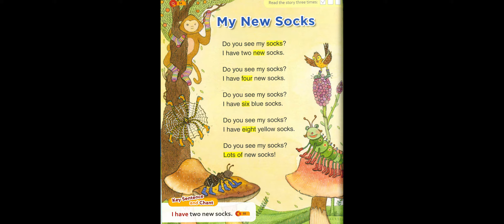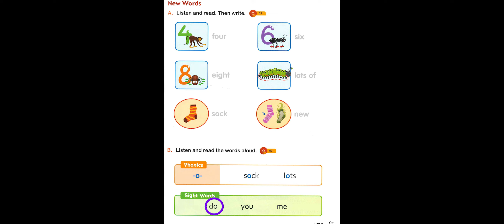30 Word Reading Unit 11